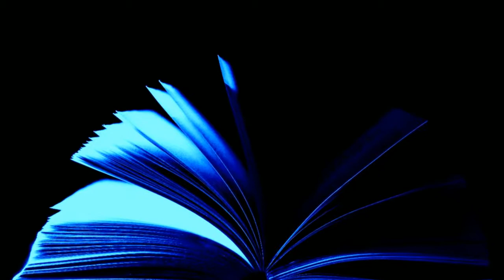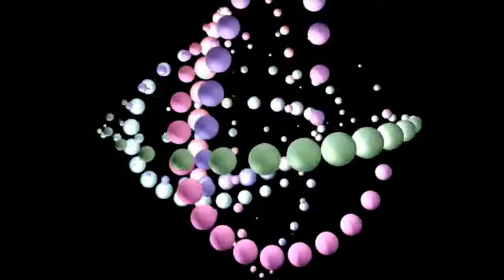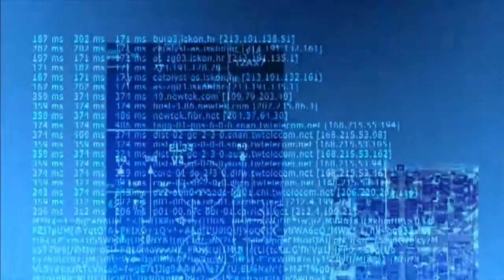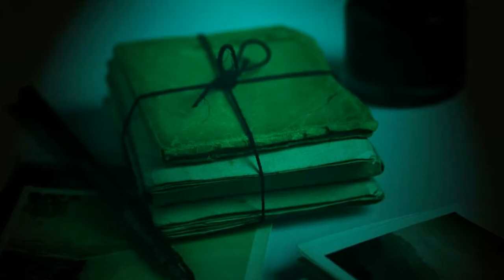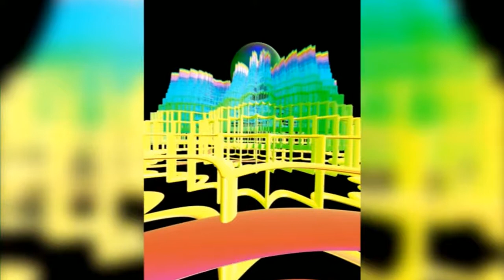Science Fiction short stories audiobook